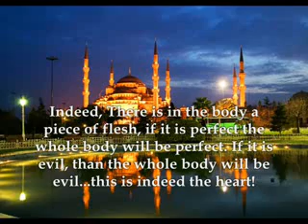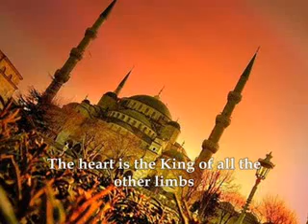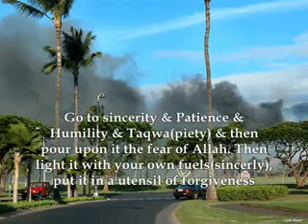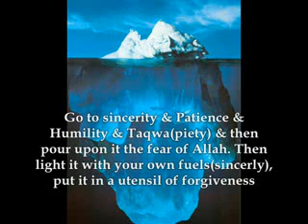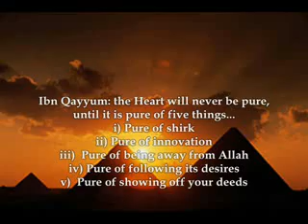What Will You Do In Time Of Fitna? -Sheikh Mohamed Hassan (3/8)